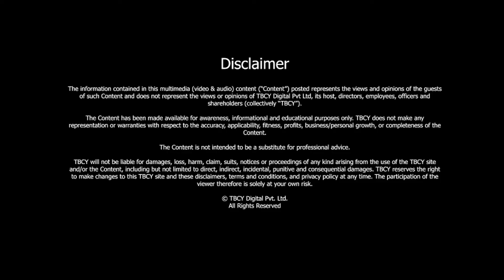How do Executive Search Firms find Candidates | Shailja Dutt | TBCY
Today on our podcast, we have solved the mystery for you, how do executive search firms find the candidates? We have with us, Shailja Dutt, Founder of Stellar Search who tells us how to get attention from a search firm. Tune in to find out!

00:00 Three key milestones in Shailja’s life
03:21 Scope of work done by Stellar Search
05:10 Challenges faced while building the business
06:15 Steps to take while scaling up
07:50 Headhunters vs search firms
09:08 At what stage of my career as a professional manager do I get visible for big search firms?
11:57 How does someone get attention from a search firm?
13:40 How does one network?
14:29 Core values Shailja believes in
16:44 Stellar Search Foundation
17:52 How can gender imbalance be corrected faster?
20:27 What does success mean to Shailja?
21:31 What inspires Shailja?
23:08 Advice to young individuals starting their corporate career